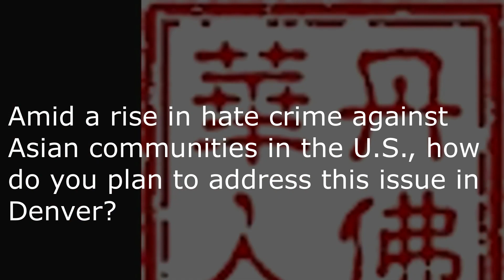丹佛市长候选人和亚裔社区的对话 Denver Mayoral Candidate Conversation with the Asian Community - Trinidad Rodriguez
4月4日丹佛要选出新的市长，目前还是有超过10位以上的候选人，而且还没决定的选民超过半数，所以花落谁家还是未知之数，有鉴于此不少的候选人也来和亚裔族群对话，希望能够获得该族群的支持，我们从今天起到投票日将推出一些这些候选人的专访，让大家多认识他们，看看他们要对丹佛的亚裔族群有多了解，如何让亚裔族群能够更融入丹佛，如何减少针对亚裔族群的仇恨犯罪，还有是否可以承诺每年农历新年都能够慎重其事的和亚裔族群拜年和祝贺，不要让大家望穿秋水。

今天分享两位候选人的专访，第一位是民主党籍的Trinidad Rodriguez，在丹佛土生土长的Trinidad Rodriguez是马赛诸塞大学的财经学士，曾在州政府的能源局和自然资源局任职政策顾问，之后投身商界二十多年，是财经和投资专家，曾在数家投资顾问公司任职高层。他的竞选主轴是社区安全，游民，贫富差距和平价住屋的问题。

As we are approaching the election of the new Denver mayor next month, we reached out to numerous candidates to see whether we can have a one-on-one conversation with them to talk about topics concerning the Denver Asian community, including the candidates' understanding of the Denver Asian community, their vision to make Denver more inclusive to the Asian community, how they plan to tackle the rising hate crimes against the Asian community and on the lighter side, whether the candidates can commit to make it a routine to give Asian communities greetings for the Lunar New Year . Our goal is to let Asian Denverites know more about these candidates and share their thoughts on topics of particular importance to the Asian communities.